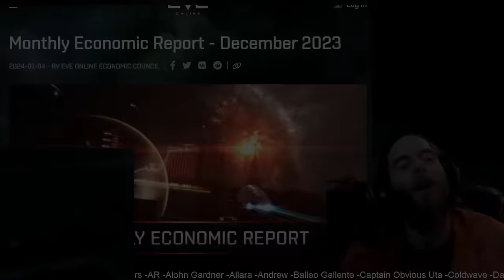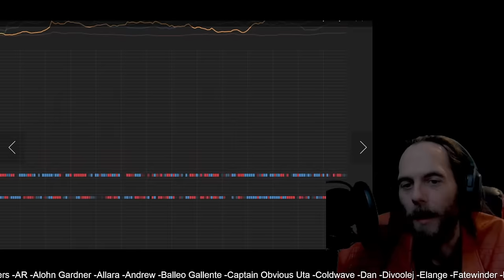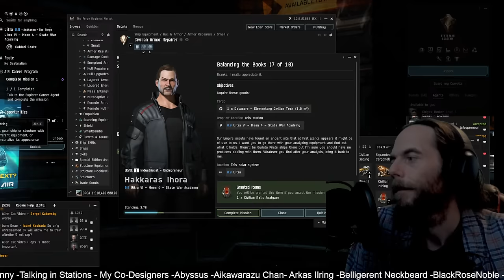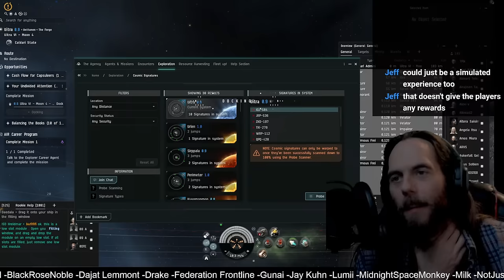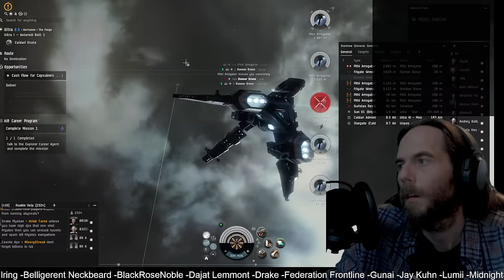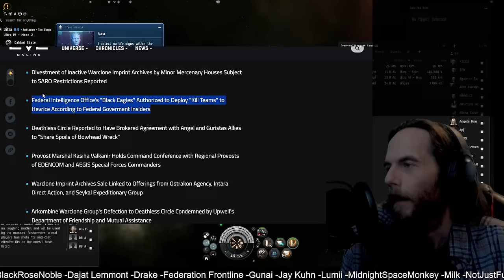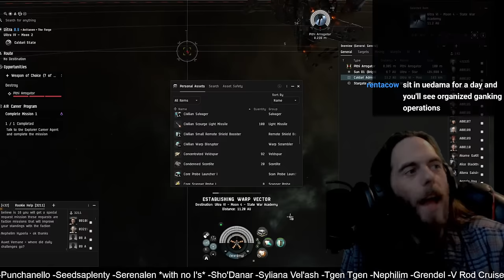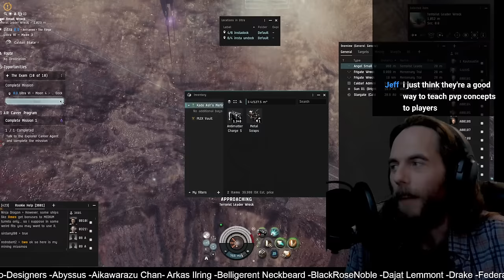The Return of Kado Ash - EVE Universe Show 1/4/YC126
00:00 Open
06:50 Start

=== USEABLE EVEN IF YOU HAVE AN OLDER ACCOUNT THAT HASN'T USED A CODE===

Special Thanks to my Supporters:

-AR
-Alohn Gardner
-Allara
-Andrew
-Balleo Gallente
-Captain Obvious Uta
-Coldwave
-Dan
-Divoolej
-Elange
-Fatewinder
-Kotoba Manac
-Fayssal
-Fenix878
-Galand Gringham
-Gragnor
-Grisu19840
-Quzxpon
-Lares Hane
-Lunik SpoonS
-Michael Porter
-Mad Hatter
-Nolen
-RoAch 1982
-Steve
-UnafraidCookie
-YellowCladKing
-Jer
-Jenny

My Co-Designers
-Abyssus
-Aikawarazu Chan
- Arkas Ilring
-Belligerent Neckbeard
-BlackRoseNoble
-Dajat Lemmont
-Drake
-Federation Frontline
-Gunai
-Jay Kuhn
-Lumii
-MidnightSpaceMonkey
-Milk
-NotJustFun
-Punchanello
-Seedsaplenty
-Serenalen *with no I's*
-Sho'Danar
-Syliana Vel'ash
-Tgen Tgen
-Nephilim
-Grendel
-V Rod Cruiser
-Yantey Lepouf
-Zaul Nex
-Zero

As well as my Immortal tier supporters 745 NPSI, Arydanika the Queen,Ebo1337, Erladis, Mae, Malak Starfire, Merc Utan, N'ehalem, LM1, Sheesh, and Rid, Thank you  so much!!